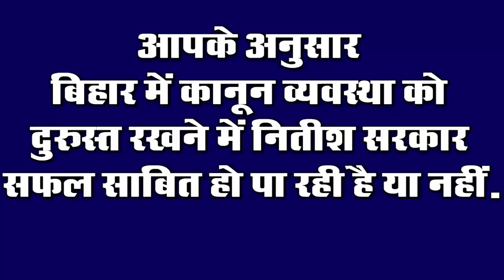Today Bihar Evening news of 18 Dec on Kishan Aandolan,LPC, Bhikhari Thakur, Rajiv shukla,Neha Kakkar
Latest today Bihar evening news of 18 December. LPC, Bhikhari Thakur, RajivS hukla, Neha Kakkar,Tejashwi Yadav,Corona vaccine, Darbhanga Airport, JE Main exam 2020, Tarkishore Prasad, Ankita Lokhande, Spice Jet.

1. Now LPC will be sold in Bihar without LPC

2. Government engaged in making road map of 20 lakh jobs

Departments have started preparing their own roadmap for creating 20 lakh jobs in the state. The departments are currently preparing preliminary work plans for employment, under this, assessment of permanent and non-government posts and vacancies as well as non-employment of departments. And what means can be produced

3. Chief Minister Nitish Kumar said to build multi-storey building for the housing of urban homeless landless

4. Today in Bihari Birthday Special, we will talk about BhikhariThakur and ShashiRanjan

Bhikhari Thakur was born in Saran district on this day. Bhikhari Thakur was an Indian playwright, lyricist, actor, folk dancer, folk singer and social worker in Bhojpuri dialect known as "Shakespeare of Bhojpuri". Shashi Ranjan was also born on this day in Sitamarhi district of Bihar. Shashi Ranjan is an Indian actor who works primarily in Bollywood and television industry. He started his acting career at an early age in his native city Madhubani. After starring in several plays in theaters in Delhi, Shashi Ranjan made his debut as a parallel lead in 2009 for Star Plus in Daily Soap Tere Mere Sapne.

5. Chief Minister Nitish Kumar spoke about the rapid procurement of paddy in Bihar

6. JEEMainsexam will be held in 19 cities of the state

The NationalTestingAgency has started accepting applications for the first session of JEE Mains 2021 371 cities have been selected for the examination in the country, NDA's Senior Director Vineet Joshi has informed and told that
7. Westerly winds increase cold chill in Bihar

8. If the price was not received, another farmer drove a tractor on cabbage

The farmer of Muzaffarpur had cultivated full cabbage on 9 acres of land on lease with a lot of armament, had also taken money on interest from Mahajan, thought that lakhs would be earned, but the cost of cauliflower was one to 2 rupees per kg. Did not even get a laborer, and after cutting cabbage by cutting the wages, he was hurt due to the situation of wages not being up, and kept the armaan with the crop above.
9. Now medical bills will be available easily

10. Prohibition on dropping cracker on new year

The Bihar State Pollution Control Board has banned the bursting of crackers in the most polluted cities of the state on Christmas and New Year.
11. RajivShukla will be appointed as the new chairman of BCCI

Veteran Congress leader Rajiv Shukla, who was the vice-president for 6 years and the IPL chairman for many years, will be appointed as the vice-president of the BCCI.
12. Tejashwi said that the storytellers in Bihar are jungle raj
In Bihar, the Opposition and Opposition are constantly facing each other due to increasing unpleasant sentences, once again, Tejashwi has questioned the government under which he has today
13. SanjayJaiswal raised questions on Congress opposition to agricultural legislation

BJP state president Dr. Sanjay Jaiswal has asked those questions and especially targeted the Congress because the Congress is continuously supporting the farmers movement.

14. NehaKakkar shared her picture and gave information about pregnancy
Bollywood singer Neha Kakkar is going to be a mother soon, which she has revealed from the recently shared picture. Under which Neha recently shared a picture of herself while flaunting her baby bump, in which Neha is seen flaunting a baby bump wearing denim dungarees. Her husband Rohanpreet is also present with her in this picture, Neha wrote khayalrakhyakar by sharing this photo. For your information, tell me Neha married singer Rohanpreet on October 24. Rohanpreet has also shared this picture on her Insta.

15. PriyankaSharma made her talent in the boys cricket team
PriyankaSharmaJehanabad, a resident of Jehanabad district of Bihar, has made her place in the boys cricket team of the district with her excellent batting skills.